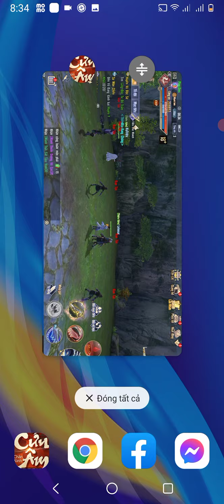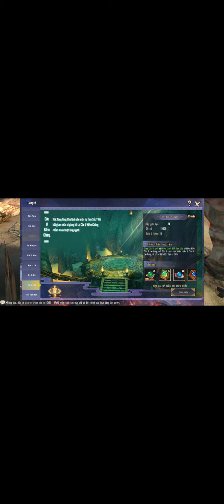Game mobile Cửu âm chân kinh | Các hoạt động trong ngày khi chơi game Cửu âm chân kinh